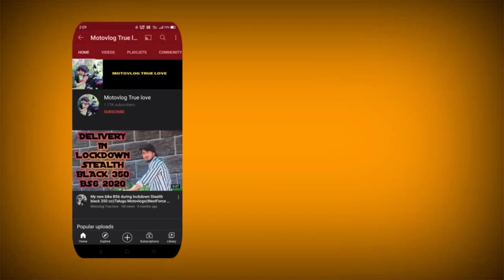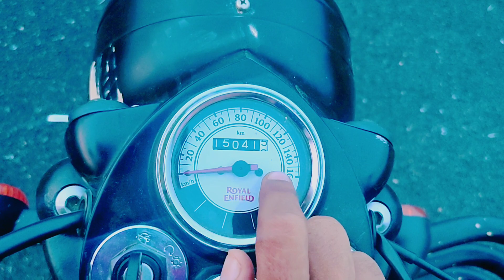Accident aiendi naku 🥺|Royalenfield accident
Your reading this YouTube description because you can see the preview before you watch the video. That's tip number 1 !

SOCIAL MEDIA

accident royalenfield accident nakuaccidentaiendiRoyalenfieldbulletnextforcemediaRoyalenfieldstealthblackClassic350continental gt 650royal enfield accident vlogNa bike accident aiendiroyal enfield interceptor 650 accidentroyal enfield accident testbike accidentsoverspeed accidentsbullet 350 accidentroad accidentsroyal enfield crashbullet 350 classic accidentbiker accident